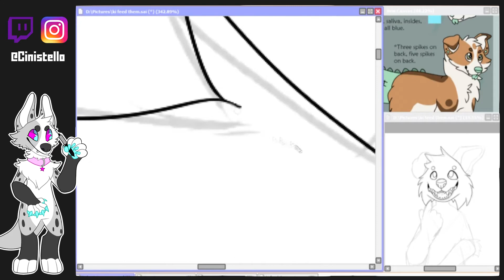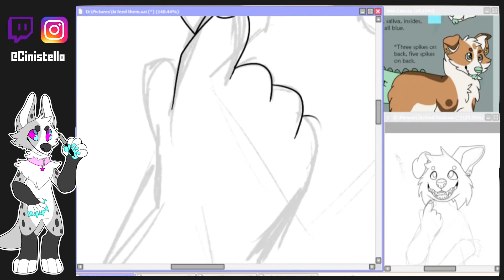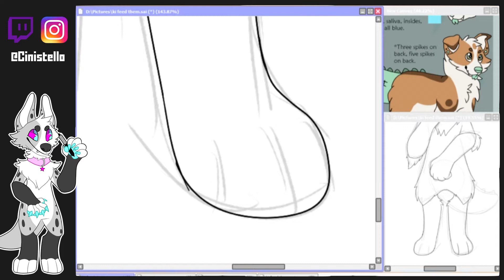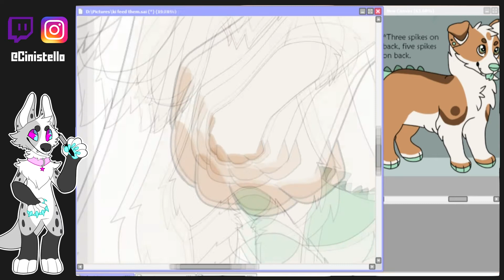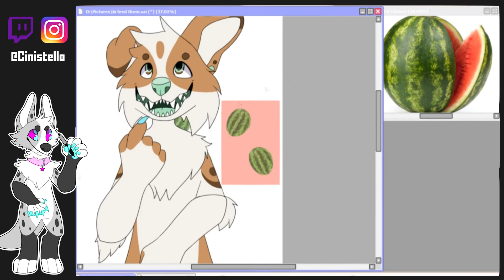Feed Them - Speedpaint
try to ignore the cursor thing if you see it, i didnt know that would be a problem with it not tracking right. I was using a fresh download of OBS so all my settings were default and had show cursor on, but it'll be fixed for next time